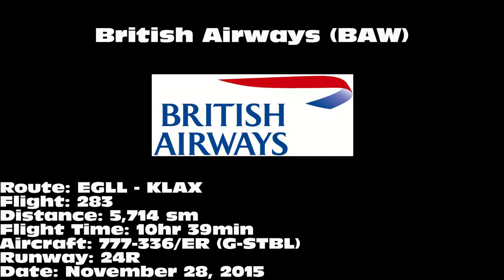British Airways 777-336/ER [G-STBL]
British Airways 777-336/ER landing on 24R at Los Angeles International Airport (LAX) on November 28, 2015